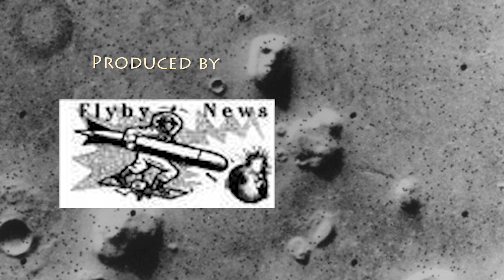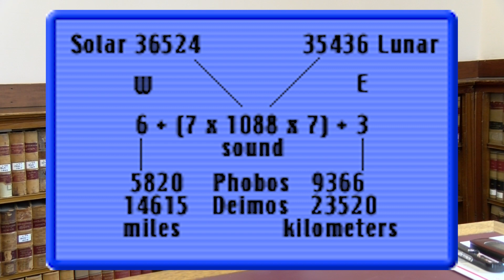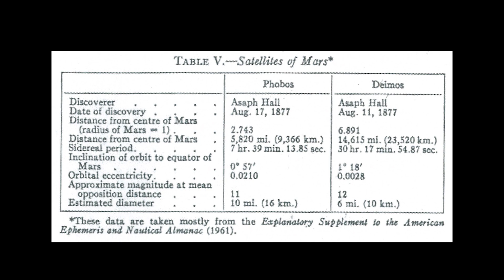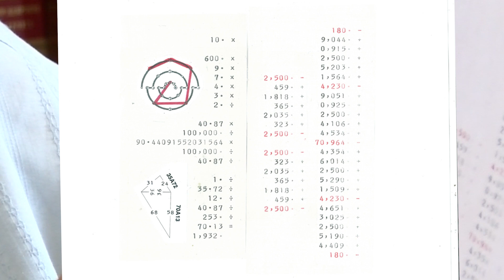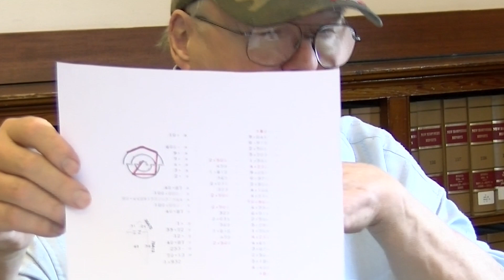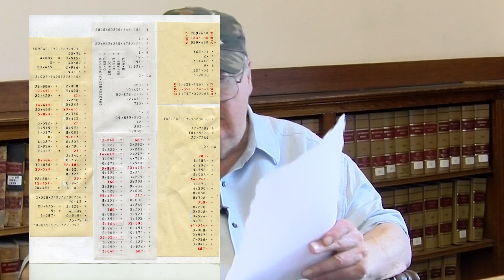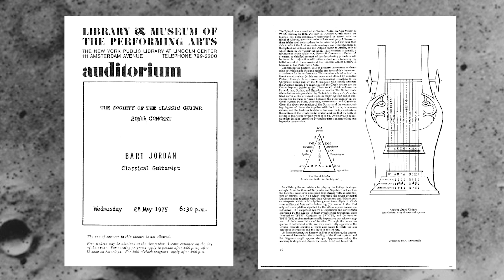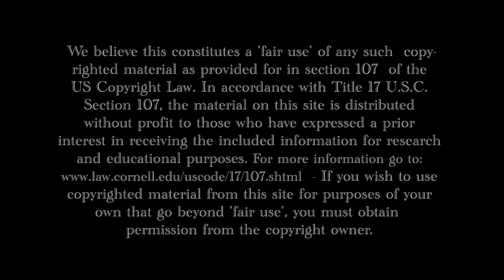Bart Jordan and Mars Viking 1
Bart Jordan describes evidence that he provided NASA with orbital positions for their 1976 Mars Viking 1 Mission. This is shown by NASA's labelled photos taken during Viking's 35th orbit, 35A72 and 35 orbits later, 70A13. This made for the precise recording of the Cydonia region on Mars.

These numbers fit in to hundreds of formulas, including measures published in the Encyclopedia Britannica from 1966 to 1973 on the distances of the two moons of Mars. It was not until Mariner 9 in the 1970's that these measures were confirmed by NASA. Jordan explains how gave them to Astronomer Hammond Wright to be published. Bart Jordan shares too on discussions with Robert Wood and Albert Einstein.

The reality to what is on Mars could inspire our world to abolish weapons and technologies capable of the mass destruction to life. The issue here is a cover-up and deception. Flyby News calls Bart Jordan the BIG Surprise that came out of the Cassini-Earth Flyby. Please help us find math people to review his work.

We are making such material available in an effort to advance understanding of environmental, political, human rights, economic, democracy, scientific, and social justice issues. In accordance with Title 17 U.S.C. Section 107, the material on this site is distributed without profit to those who have expressed a prior interest in receiving the included information for research and educational purposes.

News Fit to Transmit in the Post Cassini Flyby Era